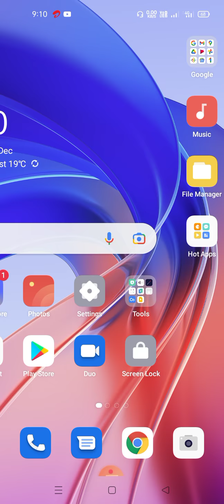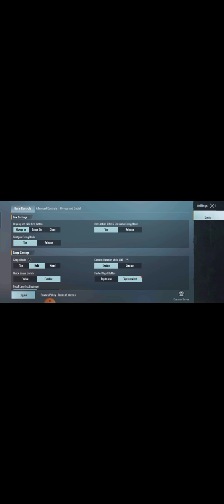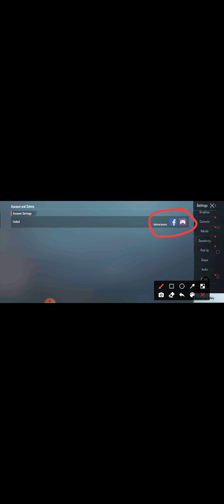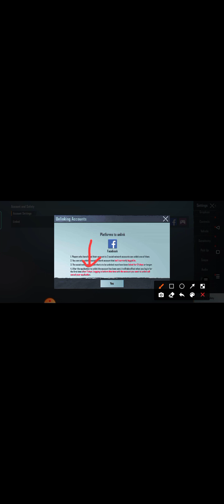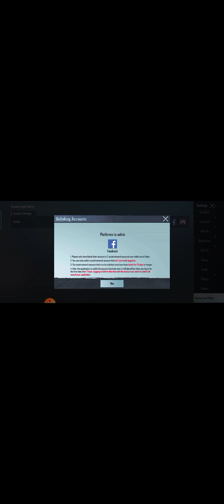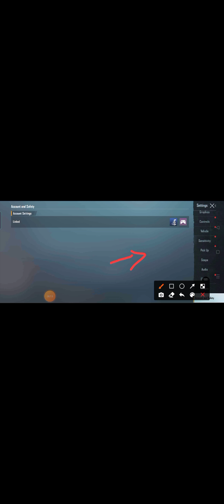Plush Icon Not Show After 7Days Of gamil/fb Unlink In BGMI 2022 |Fb Gmail Unlink Sahi Tarika In BGMI